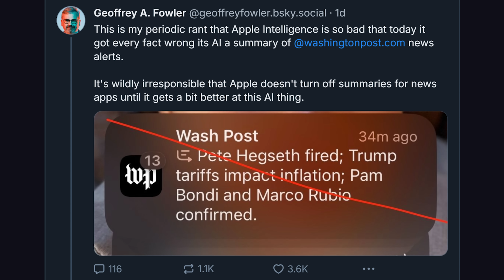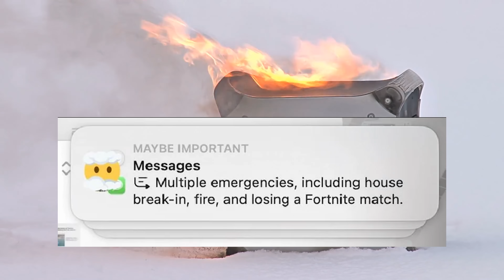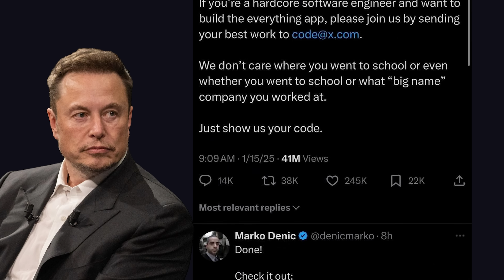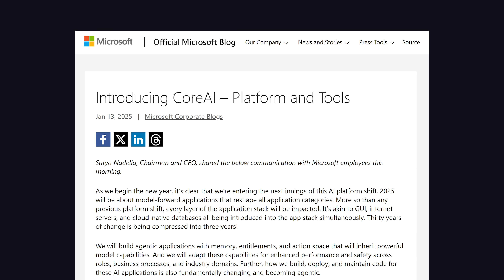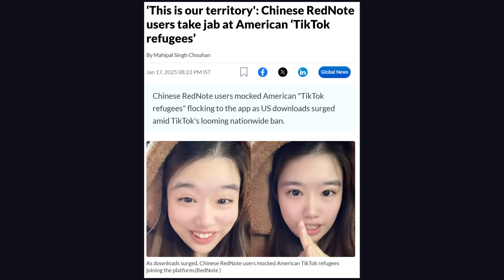Apple Intelligence rolled back after doing dumb stuff...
Apple recently rolled back its news summary feature on iOS powered by Apple Intelligence because it was hallucinating misinformation. Let's examine recent failures and controversies in the tech world.

🔗 Resources

📚 Chapters

🔖 Topics Covered

- Apple Intelligence failures
- Progress of Artificial Super Intelligence
- Elon feud with Asmongold
- Zuckerberg lies on Joe Rogan
- Software engineering trends